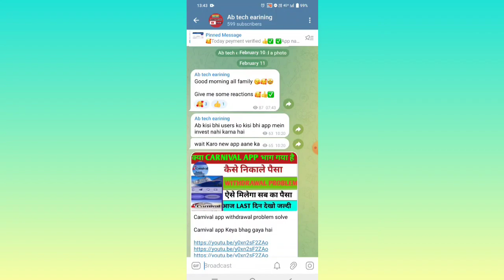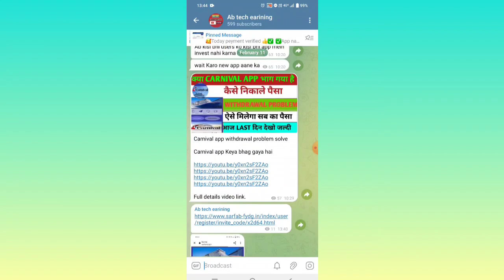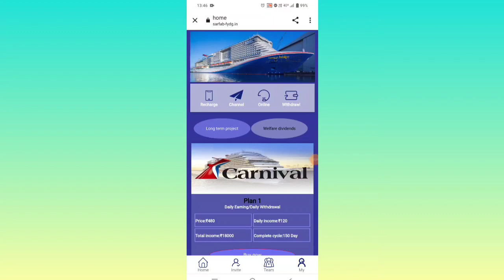Carnival earning app || Carnival app withdrawal problem || Carnival app Keya bhag gaya hai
application link
wait

Note'-